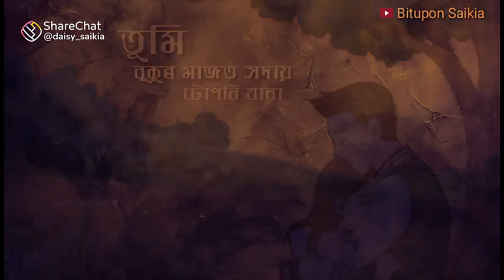February 24, 2023